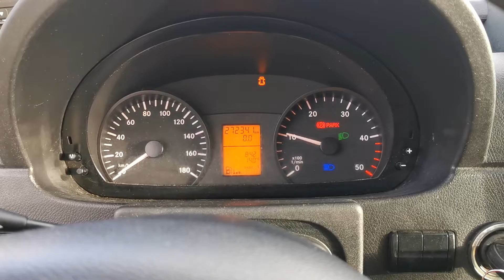Kleyn Vans - MERCEDES-BENZ SPRINTER 316 CDI 2014 272,338 km